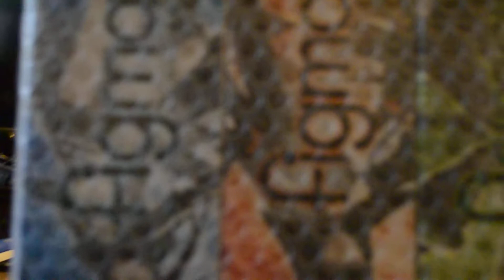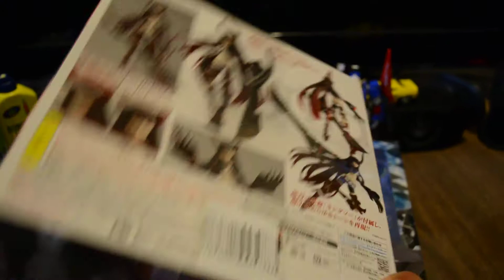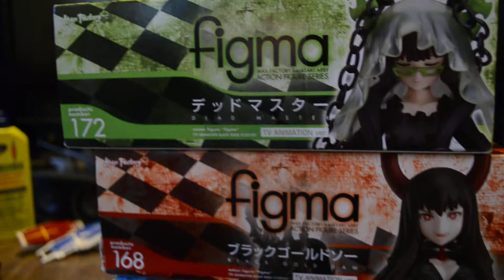I Got A Package! #12